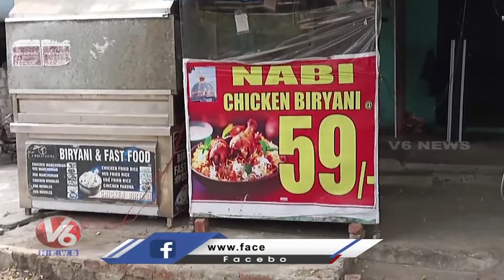Fight Between Two Persons For Gave One Rupee Extra After Eating Biryani | Warangal | V6 News